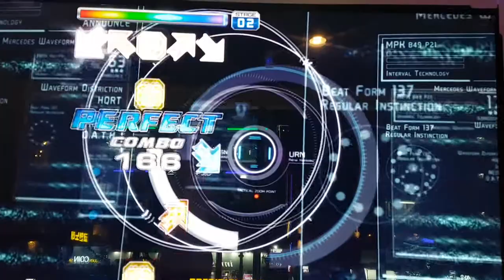리키지 볼티지 S15 Leakage Voltage First Try Stage Pass | Pump It Up Prime 2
이상하게 싱글 17을 15보다 먼저 해 봤는데... 15도 쉽지는 않네요.

스텝 제작자 MINAMI